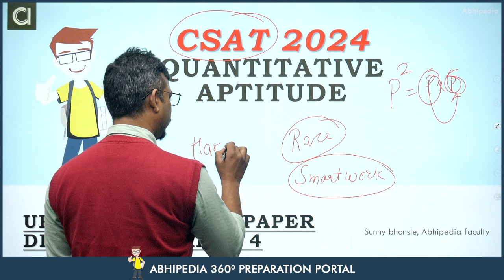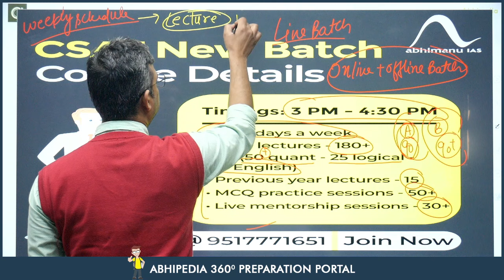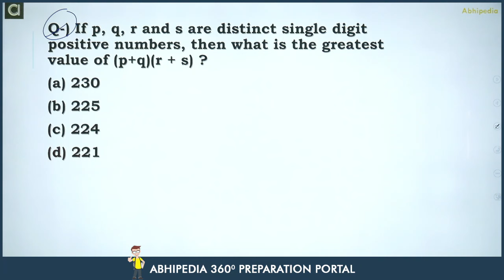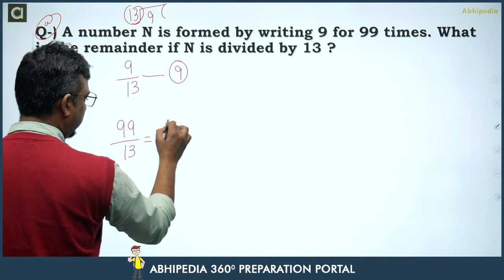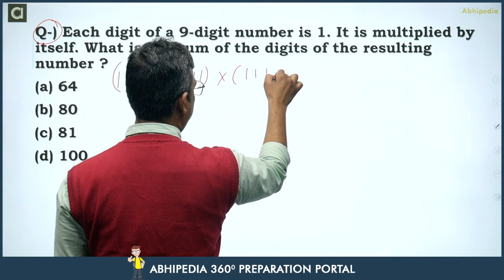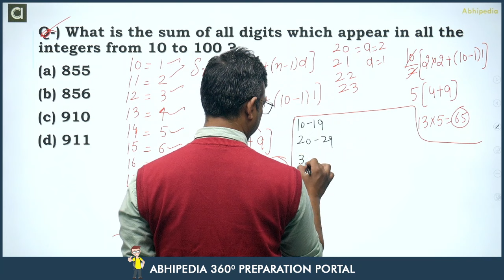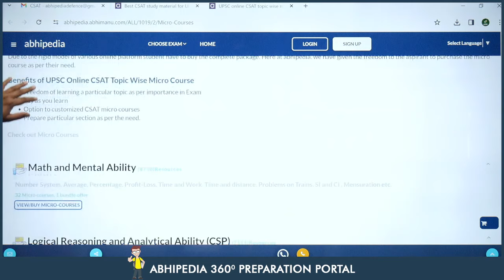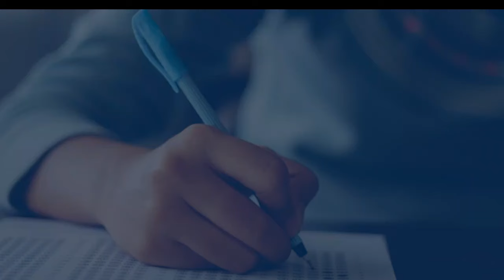UPSC CSAT Exam 2024 | Exam Discussion with Detailed Solution CSAT 2023 | Part 4 I abhimanu IAS